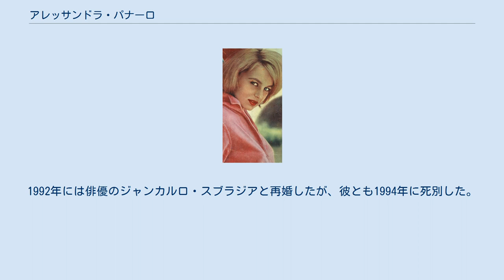アレッサンドラ・パナーロ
アレッサンドラ・パナーロ（イタリア語: Alessandra Panaro、1939年12月14日 - 2019年5月1日）は、イタリアの映画女優。
ルキノ・ヴィスコンティによる『若者のすべて』（1960年公開）などに出演し、1950年代後半から1960年代前半にかけて活躍した。
 パナーロは、1939年12月14日にローマの裕福な家庭に生まれた。
テレーザ・フランキーニの下で演技を学び、16歳となる1954年に女優デビュー。
1956年に製作されたディーノ・リージ監督作品『貧しいが美しい男たち』にて一躍有名となり、以降はロマンティック・コメディ作品を中心に活躍した。
翌年から2年ほど、『貧しいが美しい男たち』で共演したロレッラ・デ・ルーカとともに、イタリア放送協会製作のテレビ番組『イル・ムジキエーレ』に出演し、司会のマリオ・リーヴァを支え続けた。
 パナーロは、イタリア系エジプト人の銀行家であるジーン＝ピエーレ・サベットと結婚したが、彼とは1983年に死別している。
1992年には俳優のジャンカルロ・スブラジアと再婚したが、彼とも1994年に死別した。
 2019年5月1日に、スイス・ジュネーヴにある自宅で死去。